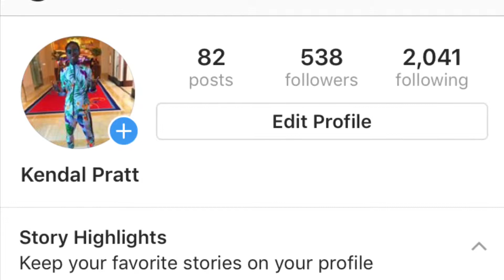Reasons why am not posting videos atm (trying save up get me laptop 💻 )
Just telling why y’all haven’t been posting videos like I use too